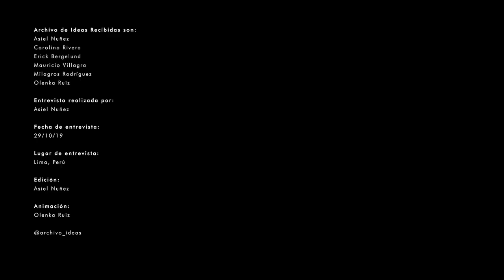#02 Sandra Barclay // Barclay & Crousse // Arquitectura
1. Presentación
2. Origen
3. Mentores y Maestros / Influencias
4. Lugar memorable
5. Dia a día
6. Docencia / Academia
7. Procesos y aprendizajes

#02 Sandra Barclay // Barclay & Crousse // Lima, Perú

Barclay & Crousse fue fundado en 1994 en París, desde el 2006 el estudio tiene su sede en Lima, y ​​desarrolla su actividad en Francia con el estudio parisino Atelier Nord-Sud.

El trabajo de Barclay & Crousse es considerado, por los propios arquitectos, un laboratorio de diseño que explora los lazos entre el paisaje, el clima y la arquitectura, para desafiar las nociones de tecnología, uso y calidad de vida que, desde las condiciones específicas de los países en desarrollo, pueden informar y ser pertinente en un contexto global.

Su trabajo ha sido reconocido por el Comité Internacional de Críticos Arquitectónicos (CICA) con el Premio de América Latina 2013, el Premio Mies Crown Hall of the Americas 2018, el primer Premio Oscar Niemeyer y el Premio Nacional de Arquitectura Peruana en 2014 y 2018, entre otros premios internacionales.

El 2018 Sandra fue elegida Women Architect of the Year, premio otorgado por The Architectural Review y The Architects’ Journal

Entrevista realizada por: Asiel Nuñez
Fecha de entrevista: 29.10.19
Lugar de entrevista: Lima, Perú
Edición: Asiel Nuñez
Animación: Olenka Ruiz